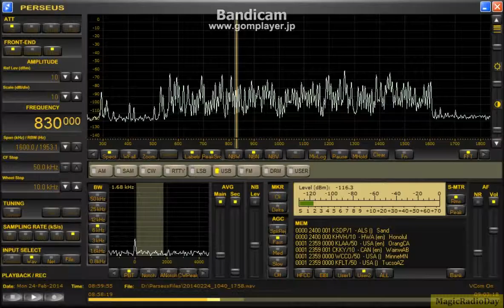830kHz KHVH 2014 Feb24 1800JST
リモートK9AY 北東／南西　4.5mhigh　底辺18ｍ　斜辺20ｍ